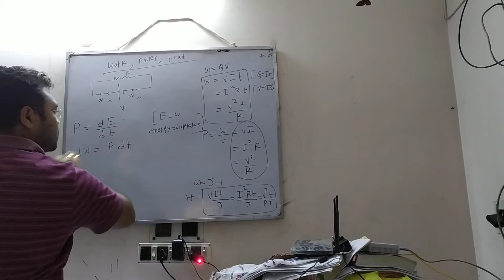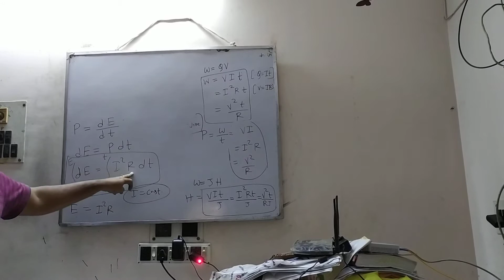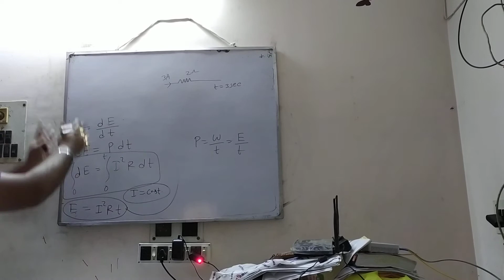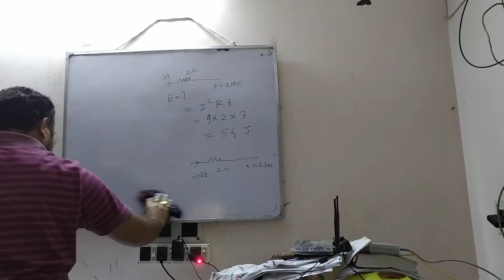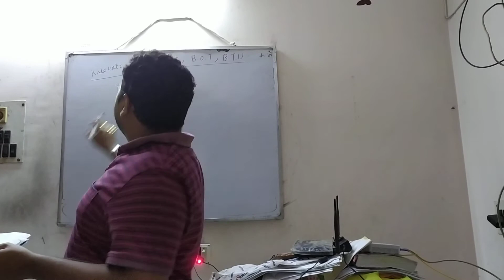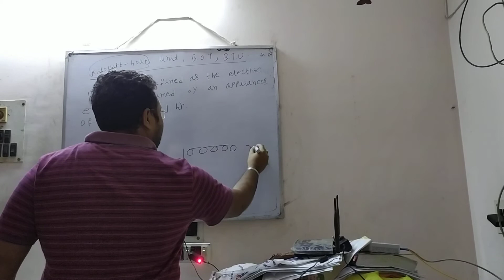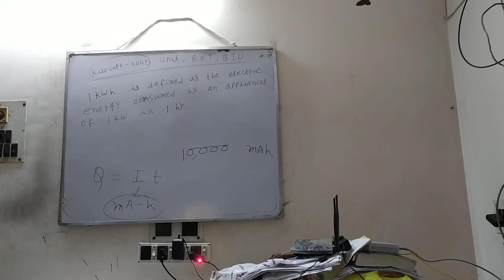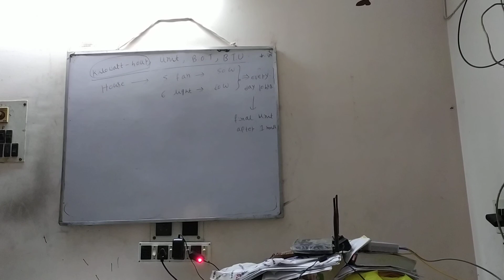12th Board Current Electricity ( Power,Energy ) Class | Lecture- 26 | Anirban Sir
12th Board Current Electricity ( Power,Energy ) Class | Lecture- 26 | Anirban Sir